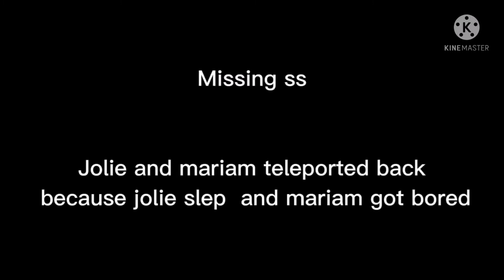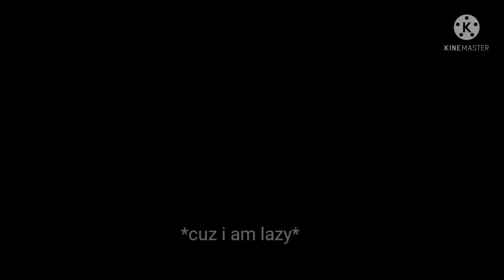If i were in mha//short sorry//part (1/?)